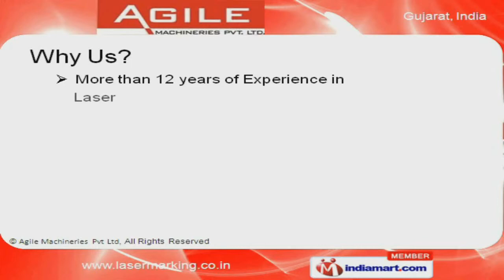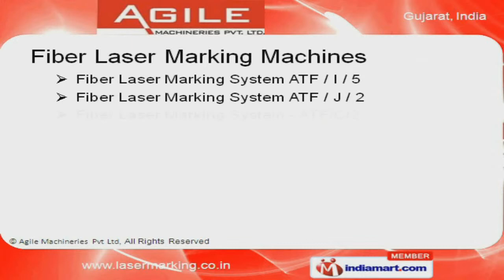Laser Marking Machinery By Agile Machineries Pvt. Ltd., Ahmedabad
Welcome to Agile Machineries Private Limited, Manufacturer and Exporter of Laser Marking Systems and Automation. The company was incorporated in the year 2009 at Ahmedabad. Our Cutting edge infrastructure units help to Serve to Automobile, Jewellery, Electrical etc. More than 12 years of Experience, Efficient production capacity and Satisfied Customer Base help us to attain an enviable position in the industry. Asia is among one of our major markets. We offer a wide array of Fiber, Diode and Lamp Laser Marking Machines. Our Fiber Laser Marking Machines are well known for their outstanding performance. Fiber Laser Marking System ATF 40 and 10 offered by us are a class apart. We also provide Diode Laser Marking Machines that are best in the industry. Along with that we offer Lamp Laser Marking Machines that are highly efficient.